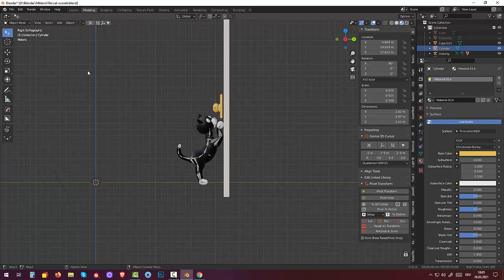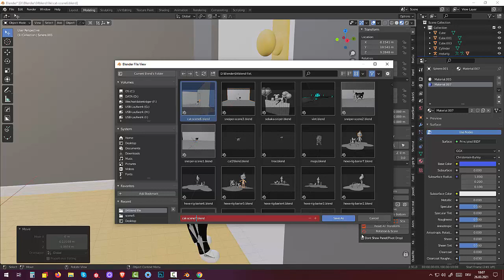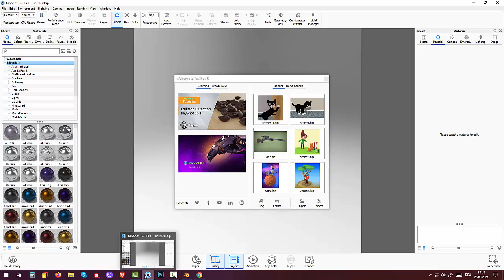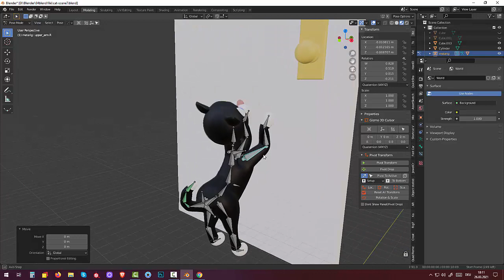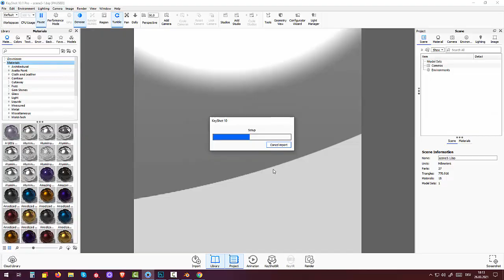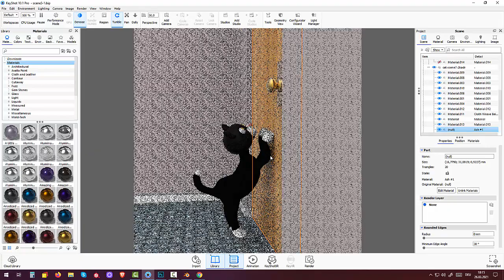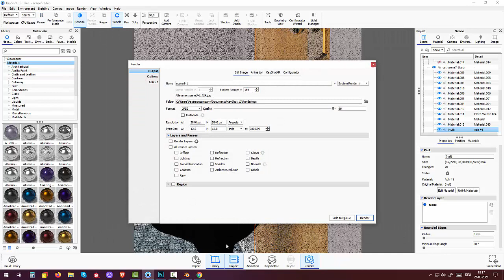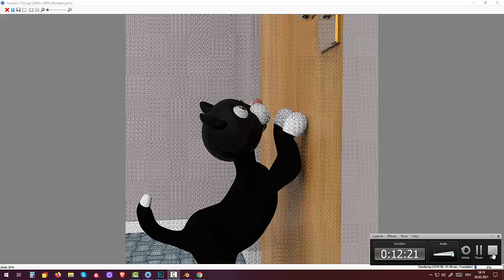108. Blender 2.9 Comics5 (Part2)